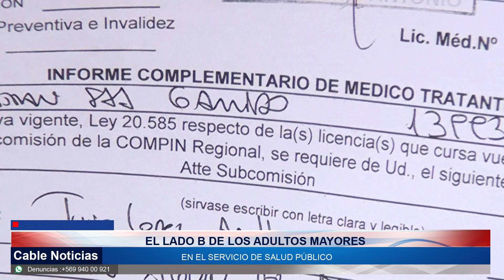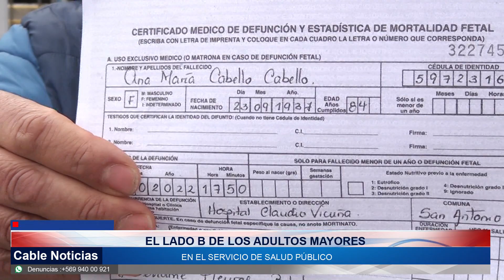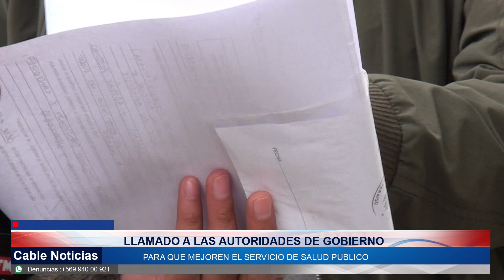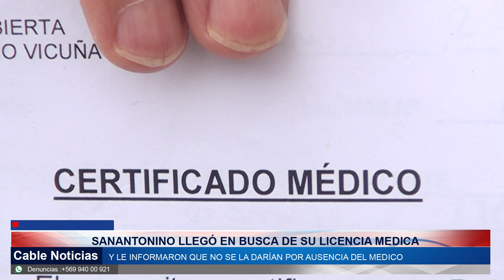18 NOV 2022 El lado “B” de los adultos mayores en el servicio de salud publico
El sistema de salud público por años ha presentado una serie de críticas por parte de las y los usuarios. Una realidad que se refleja con mayor fuerza cuando son adultos mayores quienes requiere ayuda. En la siguiente nota, informaremos el relato de dos sanantoninos, quienes compartieron su realidad.